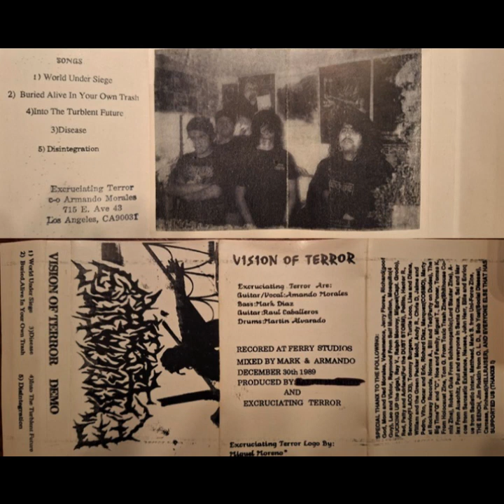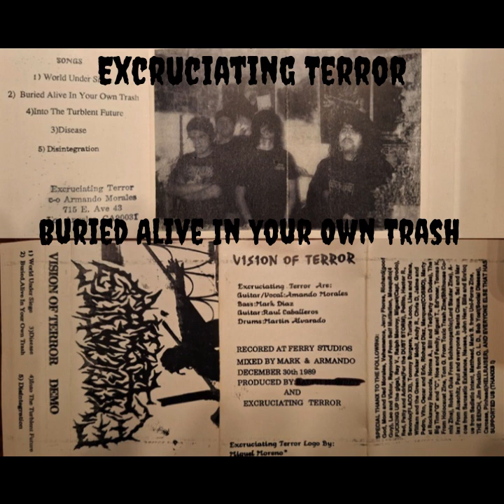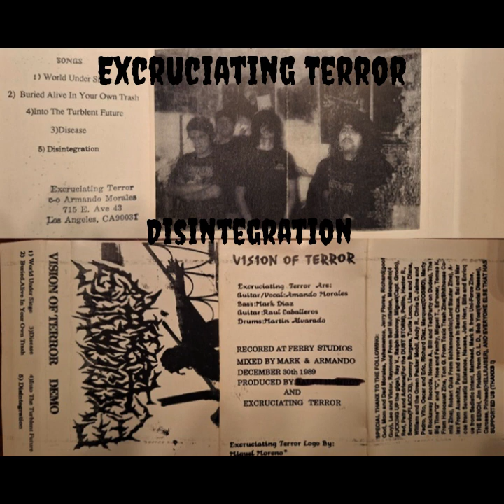Excruciating Terror - Vision of Terror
1989 demo from Excruciating Terror.  I went to High School with these guys and remember the "Dust Bowl" gig quite well.